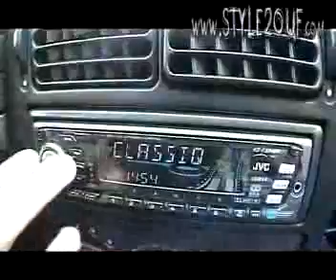video style2ouf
Breakdance